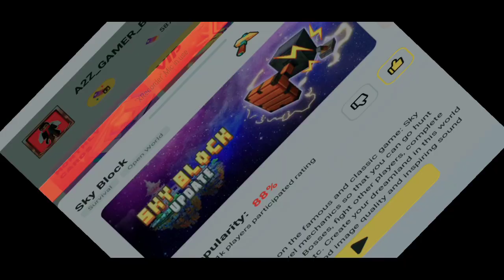New Duplicate Glitch in the Skyblock(2.35.2) Blockman Go [2.35.2]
Found New Duplicate Glitch in the Skyblock(2.23.4) Blockman Go [2.23.4]

New Duplicate Glitch In Blockman Go [2.23.4] 100% Works Skyblock-blockman Go

Game: Blockman Go-Adventure

Name: A2Z_GAMER_Bg

Found New Duplicate Glitch in the Skyblock(2.21.2) Blockman Go [2.21.2]

New Duplicate Glitch In Blockman Go [2.21.2] 100% Works Skyblock-blockman Go

Game: Blockman Go-Adventure

Name: A2Z_GAMER_Bg